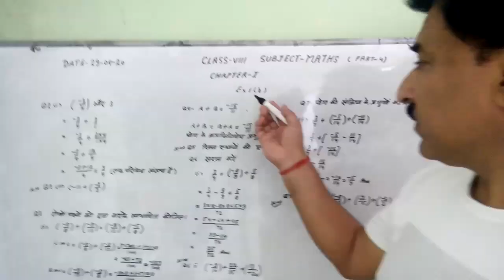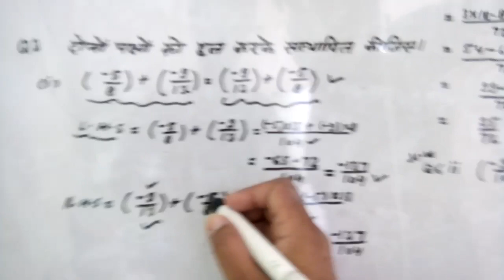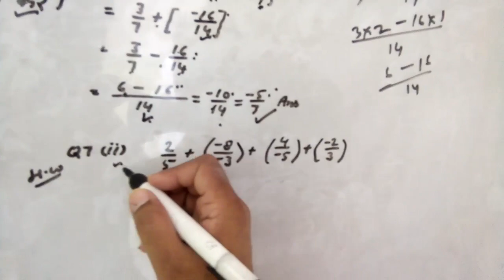Class 8th maths chap 1 rational numbers part 4